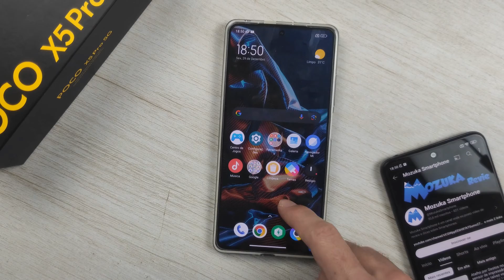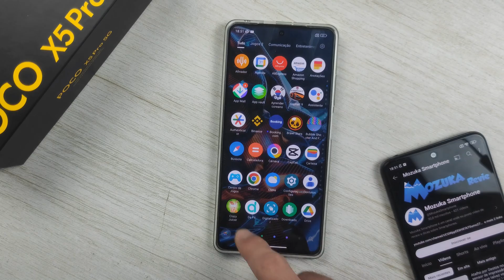Como configurar a gaveta de aplicativos no Xiaomi POCO X5 Pro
Como configurar a gaveta de aplicativos do POCO X5 Pro